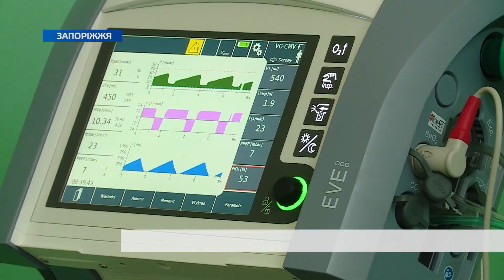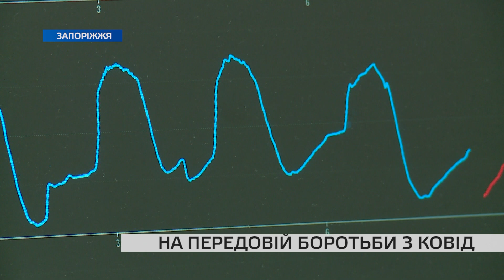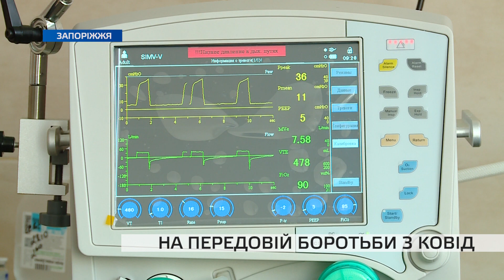Як під час чергової хвилі коронавірусу працює Запорізька обласна інфекційна лікарня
Нестача медичного персоналу, ненормовані робочі зміни та щоденний ризик заразитися коронавірусом. У таких умовах в Запорізькій обласній інфекційній лікарні триває битва за життя пацієнтів.